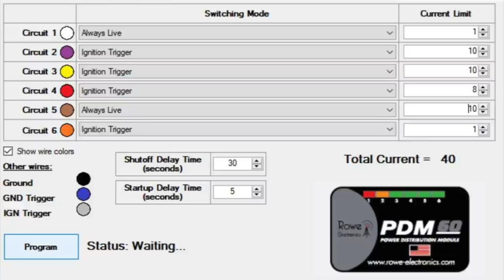I Installed a PDM60 to a customers BMW R1250 GS HP.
PDM = Power Distribution Module

Now Stocking the PDM60.

Still prefer fused PDM's? Here's the Powerhub2 by Denali

Sony a6400
Canon EOS 700D
IphoneXS Max
Ipad Pro
Drift GhostS
Go Pro Hero 7 Black

BMW R1200GS Adventure Rallye (2018)